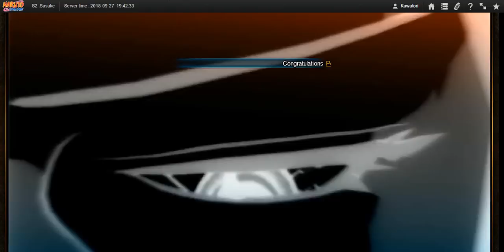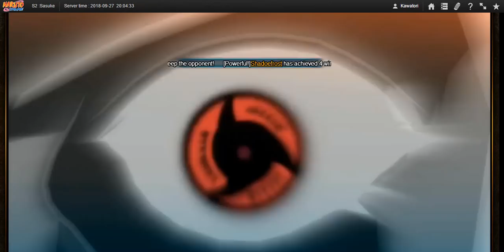Naruto Online - SWB #60 : Skillbook Units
They're not done yet, but i was pretty eager to try them out. Tsunade will be pretty fun once i finish her up seeing as she has a scaling passive. Itachi is secretly very good against chaos water matchups but there isn't too many around my bp.